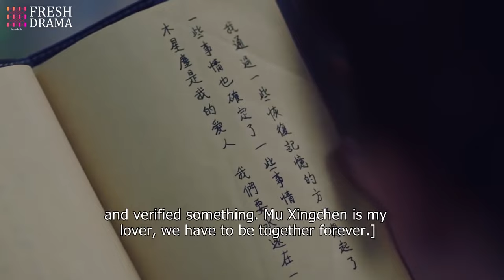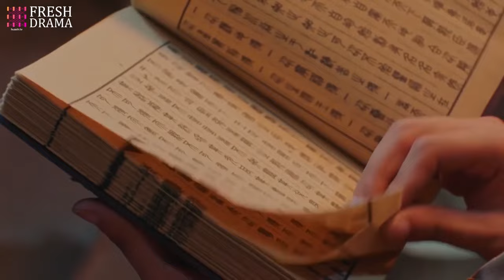【ENG SUB】My Miracle Healer EP35 | Zhao Lu Si, Li Hong Yi | 💘The greatest miracle healer fell in love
My Miracle Healer

💙Synopsis:
A royal from a sacred tribe combines Qing Nang Shu with Eastern and Western practices to cure the sick and save the dying.
Mu Xing Chen who comes from the Shen Mu Tribe has been studying medicine for years. When Ye Yun Shang, a young woman from a family of doctors, barges into their territory, he saves her from trouble and ends up running away with her. Wanting to escape the politics within his family, Xing Chen tries his luck in the normal world. His journey takes him to a place afflicted by a rare kind of the plague. Despite the trials, he goes on a journey to becoming a master of medicine all whilst finding love.

Genres: Historical, Romance, Medical, Fantasy

Subtitles: English [CC]